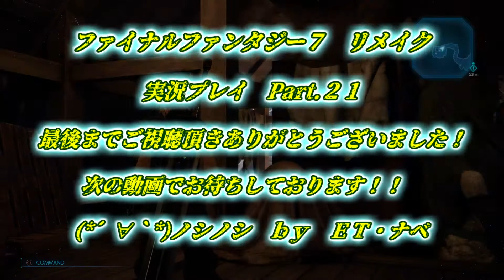【ファイナルファンタジー７ リメイク 実況プレイ Part 21】 のんびり気ままにまったりプレイ！ 【ＥＴ・ナベ】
不思議な魅力を持った女性
スラムの花売りエアリス登場

★ファイナルファンタジー７　リメイク　実況プレイ　Part.22★